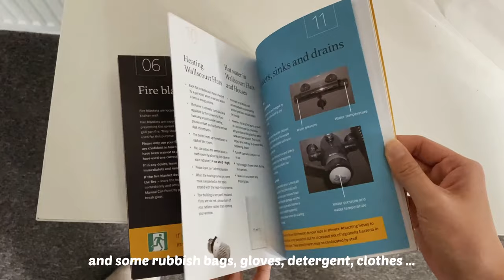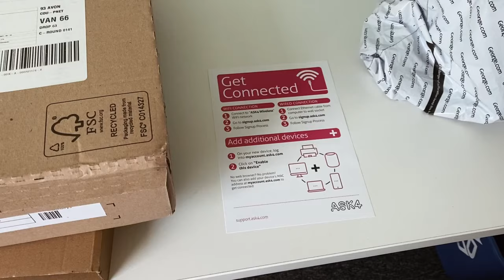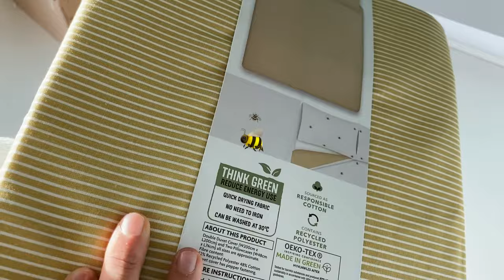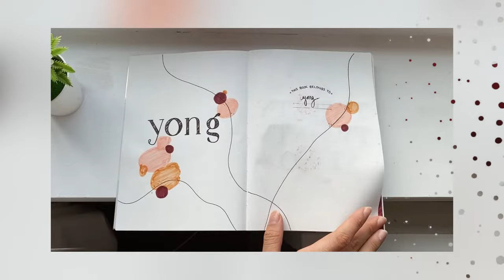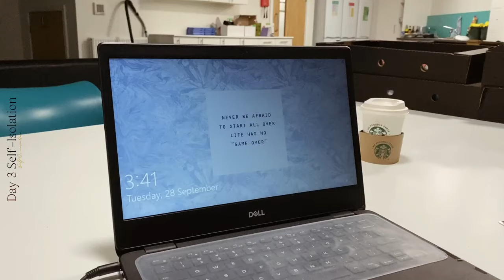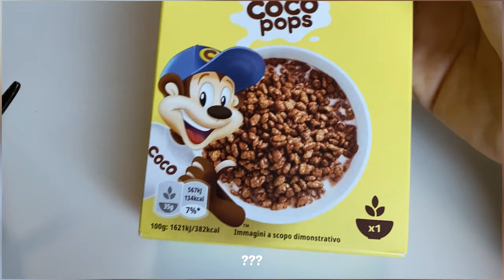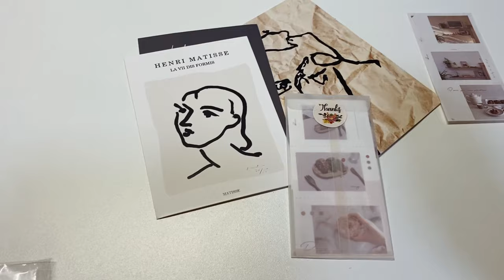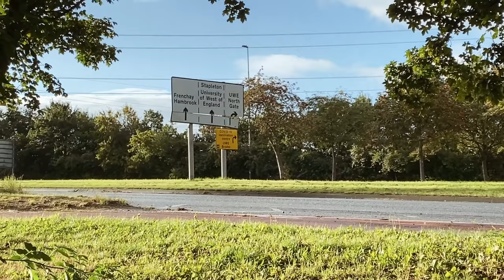vlog | UWE Bristol Frenchay Accommodation Wallscourt Park room tour 🏠, self-quarantine, uni move-in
Welcome back to Bold Bear channel! In this video I will be bringing you with me to tour my new accommodation in Bristol UK. I am staying on-campus in University of the West of England (UWE) Bristol. I've been staying at Wallscourt Park House for almost 2 months now, and I just LOVE my time here. How convenient it is to classes (only 5 minutes walk), greeted by the sunlight and the greens from my room's window every morning, my housemates who keep our house clean and tidy, and generally the support that UWE gives to us. Let me show you how UWE Wallscourt Park Standard Single Room looks like, how I spend my 10days self-isolation productively at UK, along with some household tips at this place. Hope you enjoy this Uni Move-in Vlog!

Items mentioned:
-Non Stick Multi Mini Rice Cooker RM18.87

-3pcs/set Room Decorative Cards Shooting Props Picasso Art Painting Set Wall Decor RM1.65

-KUN 12 Colors Premium Fitted Bed Sheet (Queen) RM14.20

Bedding set from Asda Online:
-Slumberdown Filled with Comfort Pillow Pair £6
-Slumberdown Filled with Comfort 10.5 tog Duvet £9
-White Bumblebee Easy Care Reversible Duvet Set £8